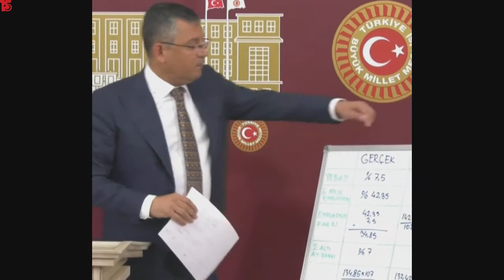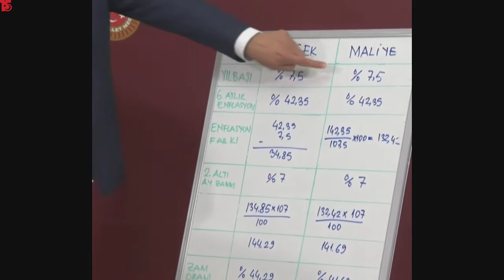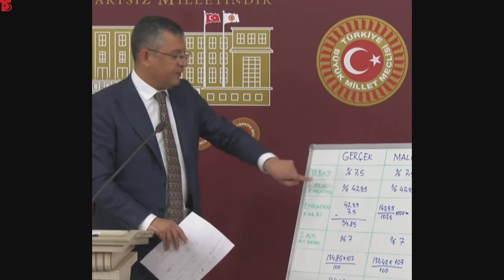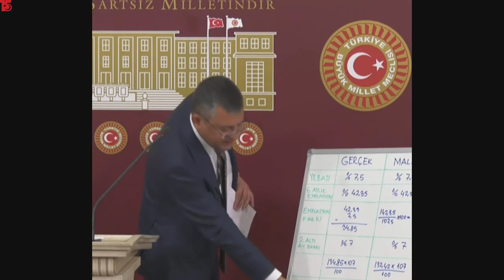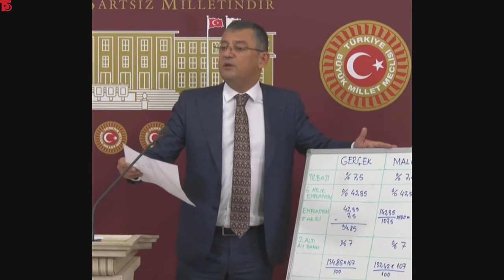CHP Grup Başkanvekili Özgür Özel basın toplantısı düzenledi